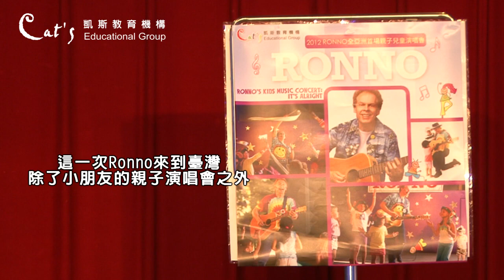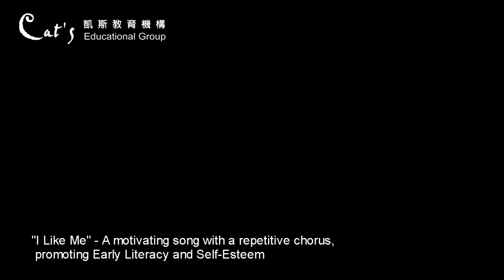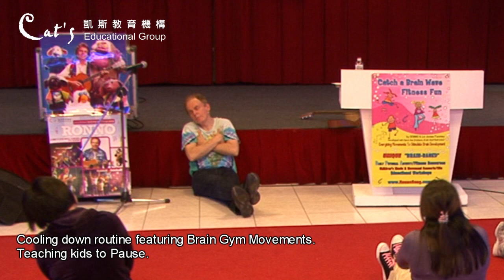凱斯與美加知名兒童歌謠Ronno首度舉行師訓課程：Tuning Up with Ronno Workshop.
凱斯與美加知名兒童歌謠演唱家Ronno一起舉辦師訓課程，對於英語教學有著極高熱誠與學習動力的老師們，沉浸在3個小時的課程中！Ronno不斷地告訴大家音樂歌曲的旋律是會深深觸動心裡每一個情緒的，歌曲在生活中是有著深深的影響力！除了將每一首歌曲的肢體語言教給老師們，也鼓勵每一位默默付出與耕耘的老師們，讓老師們不只學習更多教學歌曲，更充滿了滿滿的電力繼續為孩子們帶來更精彩的每一天！